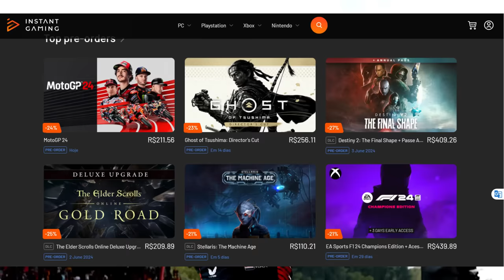E AGORA VERSTAPPEN? SAÍDA DE NEWEY GERA FALAS ANTAGONICAS DO CLÃ VERSTAPPEN / SAINZ RECUSA AUDI E +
Sergio Milani
@scuderiamilani (Twitter)

João 3:16

00:00 - Introdução
00:35 - Pintura da Ferrari para o GP
02:32 - Visa CashApp muda também
03:42 - Produtos da F1 de alta qualidade
04:08 - Sainz recusou a Audi (rumor)
05:38 - Impacto da saída de Newey para Verstappen
07:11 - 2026 é a garnde incógnita para Max
08:24 - Novo jogo da MotoGP com SUPER DESCONTO